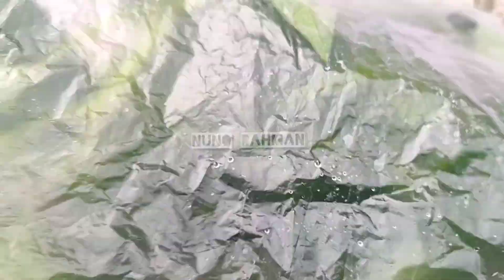Berburu Kangkung Liar & Memasaknya Untuk Dikonsumsi di Rawa Kalimantan Timur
Mencari sayuran kangkung yang tumbuh di sekitar rumah kita